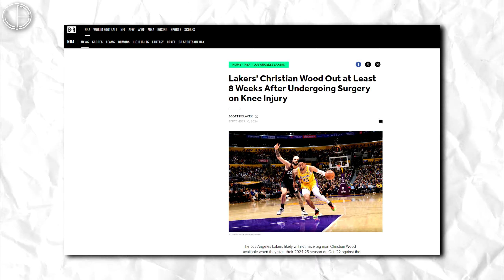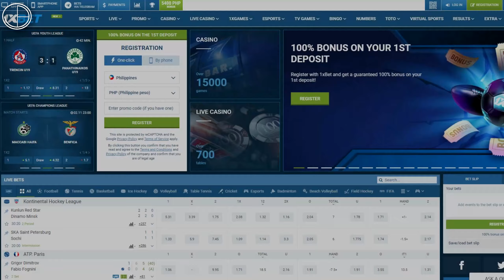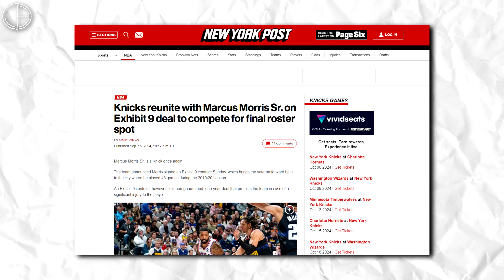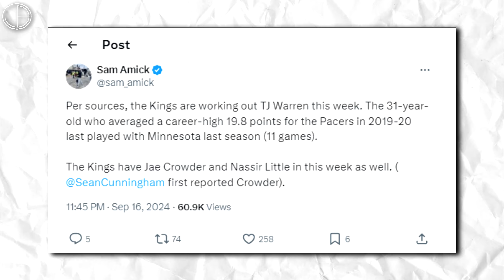SHARP SHOOTER, binatawan agad ng LAKERS! Mga PAHABOL NA SIGNINGS bago magsimula ang TRAINING CAMP!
May mga pag-galaw na ulit ang mga teams ngayon sa NBA, binitawan ng Lakers ang bagong kuha nilang sharp shooter.